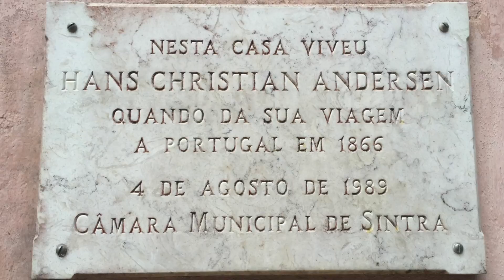Lissabon 1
Denne video handler om Lissabon 1